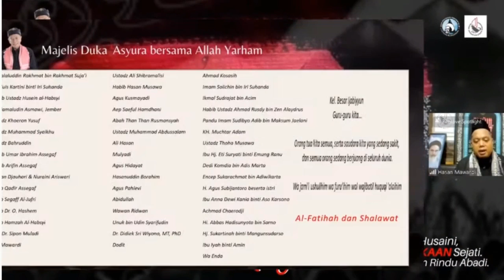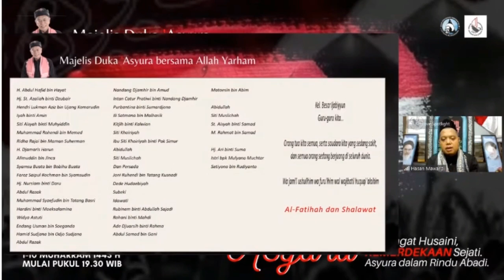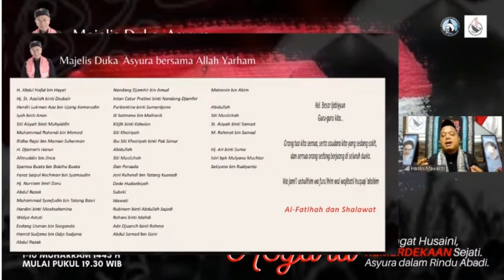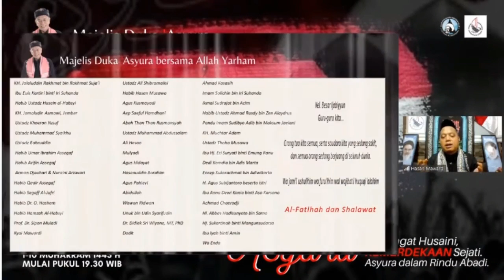Majelis Asyura - Dr. Hasan Mawardi : Tradisi Asyura dan Keluarga Nabi dalam Perjuangan Kemerdekaan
menghadirkan kembali majelis ilmu asyura 1443 H.